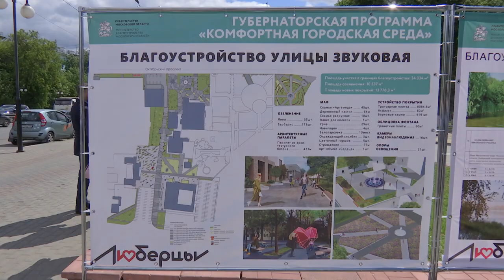Улицу Звуковую благоустроят к концу сентября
Второй этап благоустройства центральной части Люберец стартует в этом месяце. На очереди – улица Звуковая. На территории от Октябрьского проспекта до улицы Кирова  будет создана комфортная зона отдыха. Губернатор Московской области Андрей Воробьев проверил, как ведется подготовка к масштабному преображению центра города.

В проект по благоустройству центральной части Люберец  вошли улицы Смирновская, Звуковая и Октябрьский проспект. Первый этап работ, на улице Смирновской, завершился в 2017 году. Там установили лавочки, провели освещение, сделали озеленение и уложили тротуарную плитку. Теперь такие изменения ждут улицу Звуковую.

Михаил Хайкин, министр благоустройства Московской области:
"Здесь будет создана обновленная пешеходная аллея, благоустроена территория возле фонтана и дальше к Дворцу культуры. Будет создана зона отдыха, дополнительное озеленение, лавочки. Более 3 Га благоустройство будет сделано, это большое полноценное общественное пространство".

На территории благоустройства находятся кинотеатр «Октябрь», Люберецкий краеведческий музей и здание администрации городского округа. Завершить работу планируют к концу сентября. Ещё одно место притяжения люберчан - парк «Малаховское озеро» также ждет масштабная реконструкция. Здесь появятся места тихого и прогулочного отдыха и пикниковая зона.